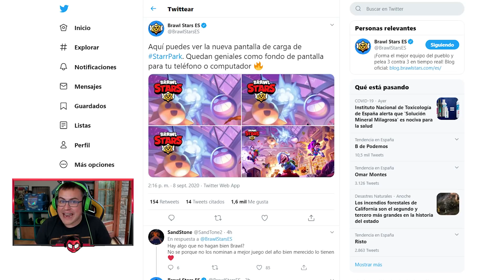ÚLTIMAS MISIONES DEL PASE ¡¡PIPER EN DUOS RANDOM!! | Brawl Stars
►► Apoya el canal con el CÓDIGO ALVARO845 ◀◀
* Clash Royale, Boom Beach y HayDay (xd) no tienen link pero tienen código de creador ;-)

** Gracias a los Generales del Ejército845 **
► elchriscuack xd
► Orlando Olvera
► Chorizo xd Alan